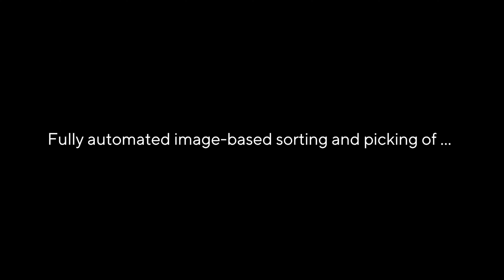Empower Your Research With the Leading Single Cell and Colony Screening, Isolation & Picking System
We're thrilled to welcome the CellCelector Flex to the Sartorius product family. It is extremely gentle, and highly specific making it ideally suited for isolation and picking of Single Cell, Single Cell Clones, Clusters, Spheroids and Organoids, or Adherent Colonies.

The CellCelector platform is a fully automated cell imaging and picking system developed for the screening, selection and isolation of single cells, clusters, spheroids and organoids, as well as single cell clones and adherent colonies.

Based on the high scanning and picking speed which results in a fast retrieval of cells, the CellCelector is compatible with single cell RNA analysis applications and perfectly suited for the isolation of living cells. In combination with our Nanowell technology, the CellCelector is the perfect system for high-throughput single cell cloning or single B-cell secretion assays in antibody discovery, as well as the isolation of rare cells (e.g. CTCs) for subsequent analysis.